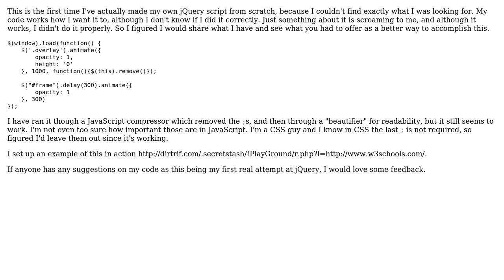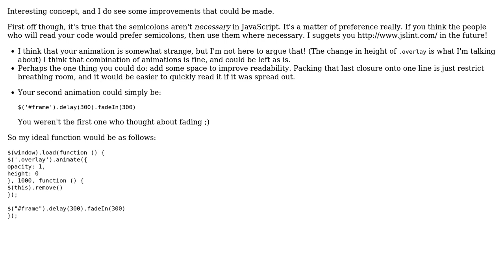Code Review: jQuery animate opacity, fade, & slide up page load effect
With thanks & praise to God, and with thanks to the many people who have made this project possible! | Content (except music & images) licensed under CC BY-SA | Music | Images & others | With thanks to user your mom user Jamal user Alex L and the Stack Exchange Network Trademarks are property of their respective owners. You are responsible for your own actions.